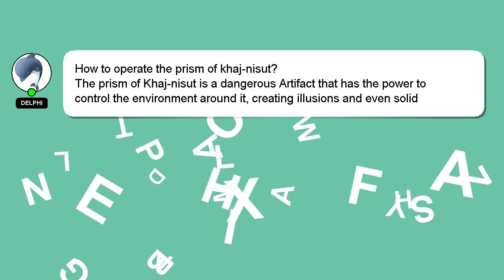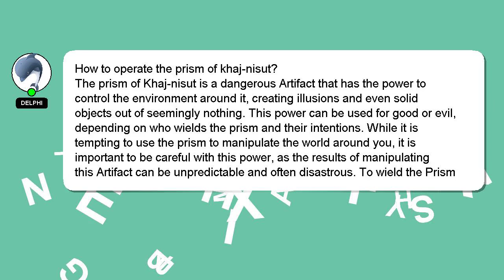How to operate the prism of khajnisut?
Let me give you a quick introduction about myself, Hi there, I go by the name of Delphi. I help you answer your questions. - How to operate the prism of khajnisut?

Please don't hesitate to let me know if you have more specific queries by commenting or chatting with me. I will express my appreciation for your answer by 'hearting' it.

*2 What we are experimenting :*